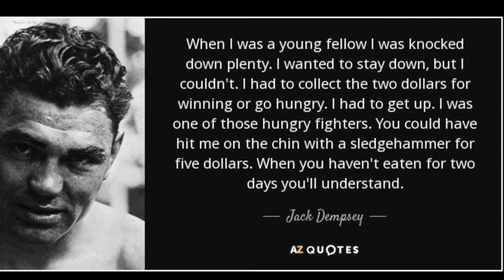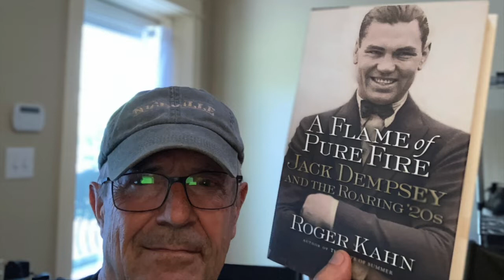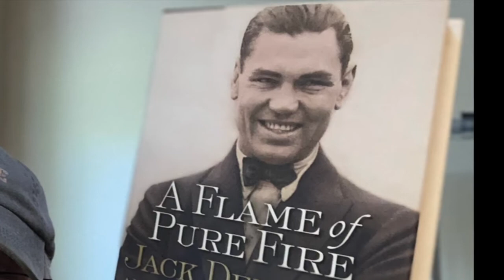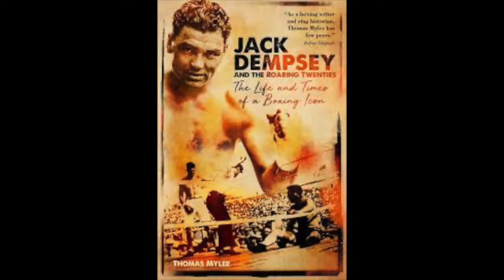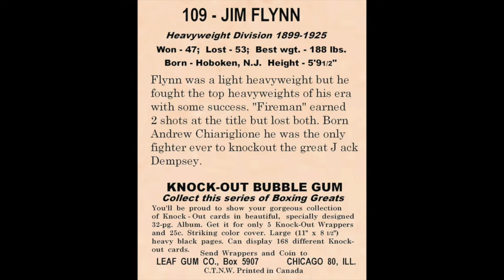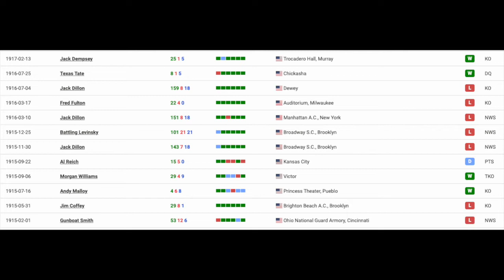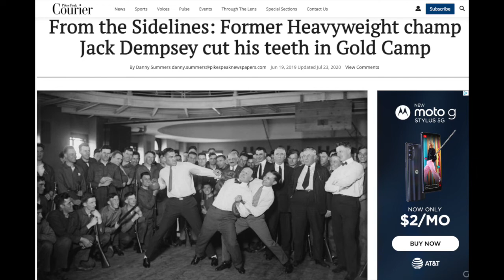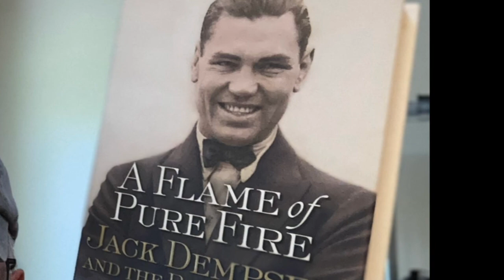DID DEMPSEY "THROW" A FIGHT?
Boxing historians and fans continue to debate whether or not Jack Dempsey was knocked out by journeyman "Fireman" Jim Flynn. Watch to discover the arguments pro and con regarding this question.